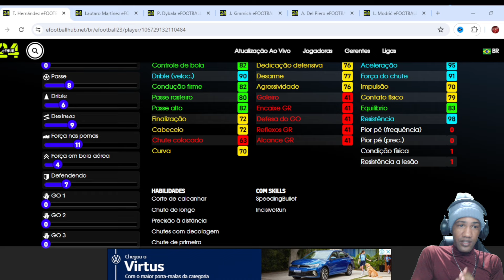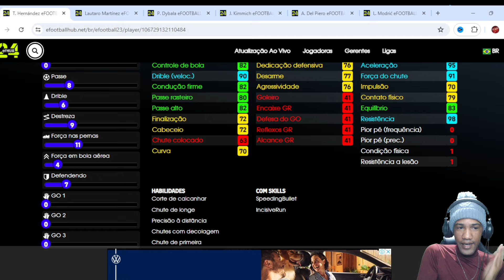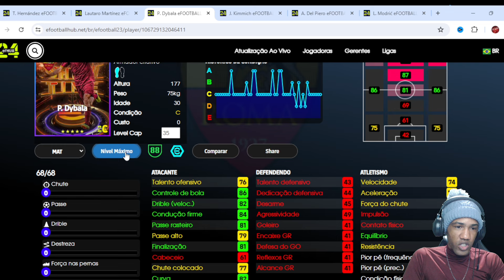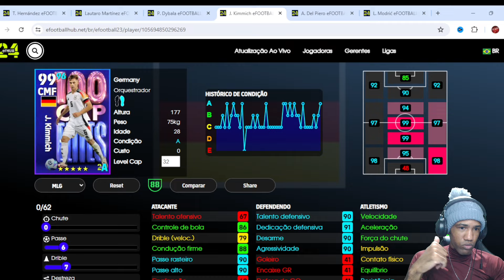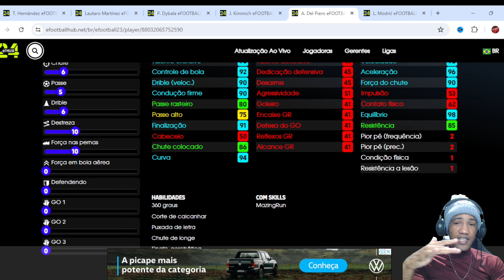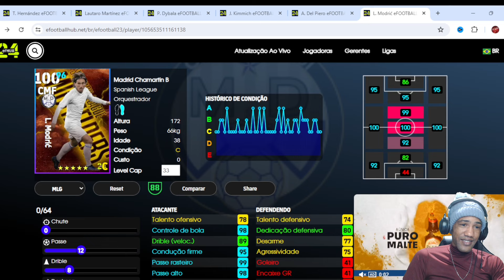COMO BUGAR FICHA dos Show Time Lautaro 104 Téo Hernandes 102 e Dybala 101 no eFootball 2024 Mobile